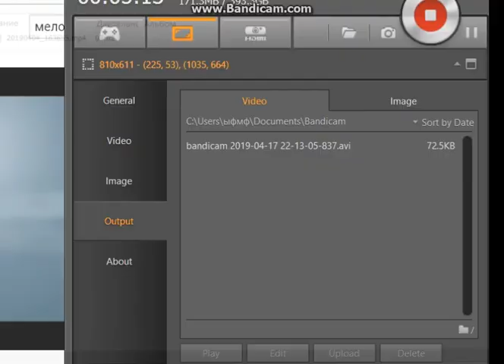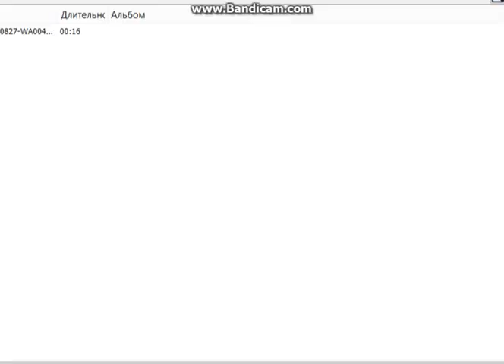Османов Рамазан Каримович-Remezan Kerim-Shakiro: 20 -лет нашего выпуска Каскабулакской школы